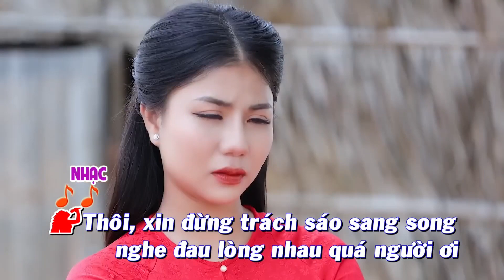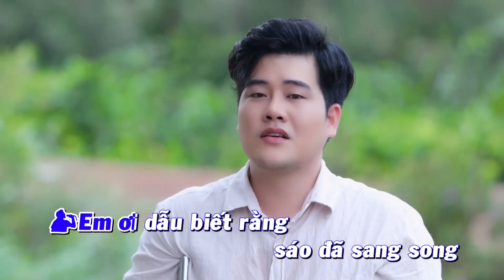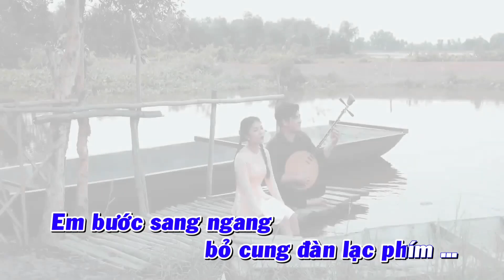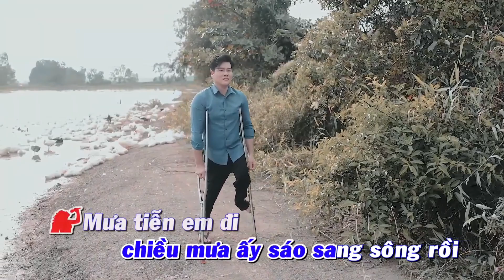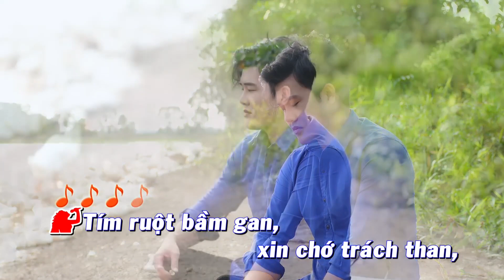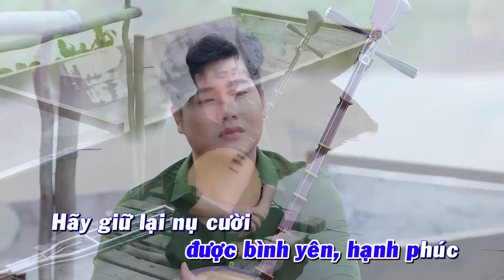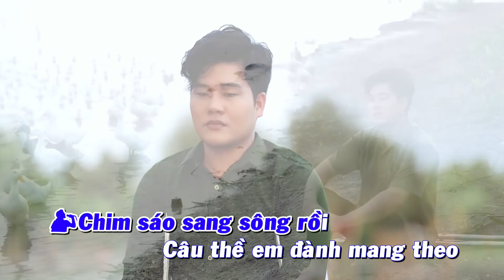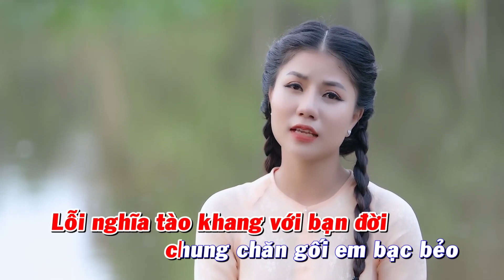Karaoke Tân Cổ Đừng Trách Sáo Sang Sông hát với Đặng Kiều My - Karaoke Thiếu Kép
My xin chân thành cảm ơn mọi người luôn ủng hộ, sắp tới My sẽ ra nhiều sản phẩm hơn để cả nhà cùng thưởng thức!
☞ Bản quyền thuộc về Đặng Kiều My